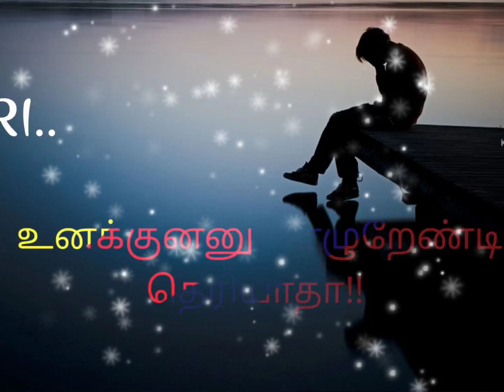உனக்குன்னு வாழுறேண்டி தெரியாதா!! 🥺🥺